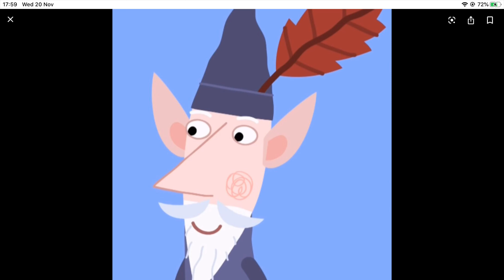Boj, Ben And Holly Break Out Of Prison Part 4 Finale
The police were still searching for Boj, Ben, Holly and Frank. Meanwhile there was speeding down the road in the car that they recently stole. They were racing towards the airport and they were almost there. They thought they were going to be free when suddenly a police car came and blocked the road right in front of them. Frank swerved the car then they crashed. An officer called for backup then loads of police cars came speeding towards the airport. The troublemakers managed to free themselves from the wrecked car and they were immediately arrested. They were taken down to the station and put into their cell. They were then grounded by their parents.